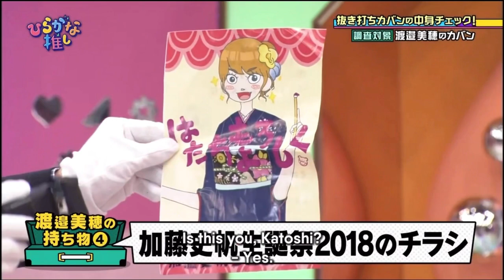Kato Shiho Compilation #2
These subs aren’t mine.

Good Enough Sub
spacelion
Depressing Subs